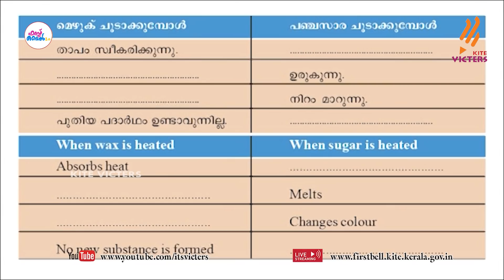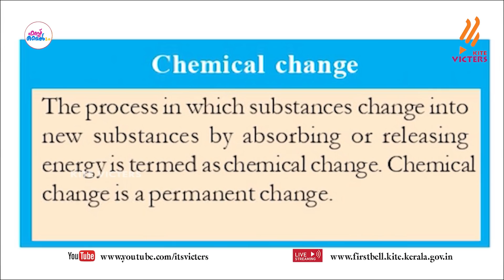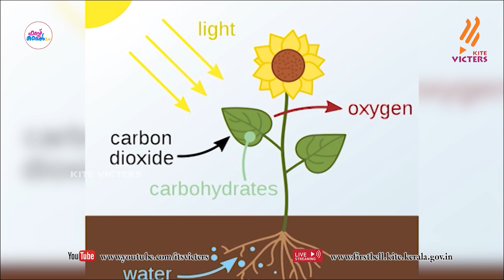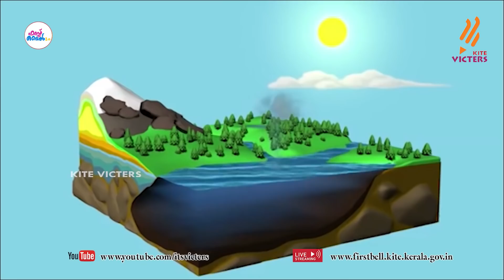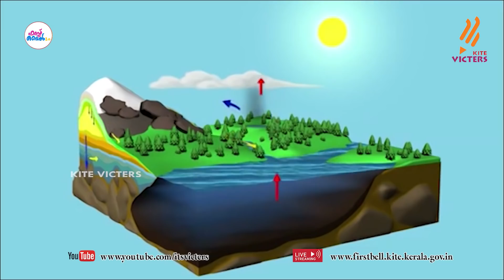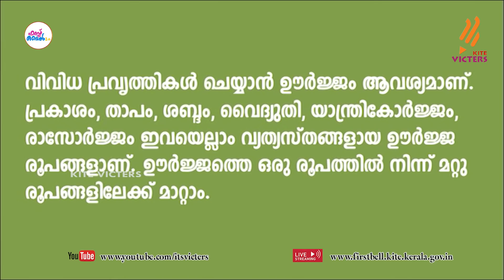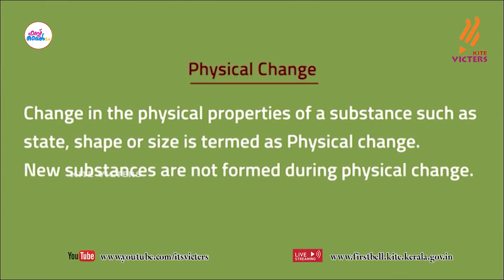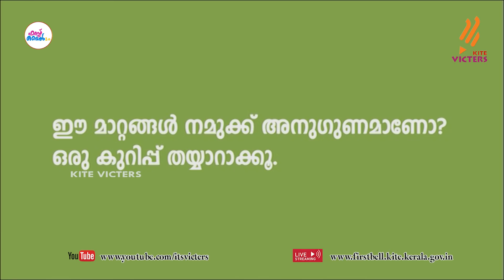First Bell 2.0 STD 06 Basic Science Class 09